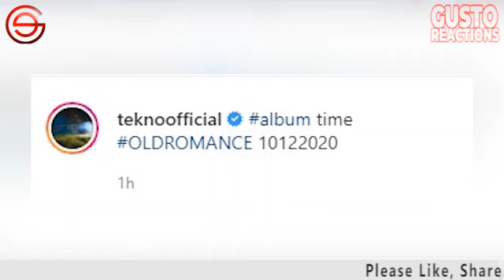TEKNO Drops New Album "OLD ROMANCE" | WIZKID and DAVIDO Missing : WHAT TO EXPECT? | TENI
TEKNO Set To Drop Debut Album "OLD ROMANCE" | WIZKID and DAVIDO Missing : WHAT TO EXPECT? | TENI